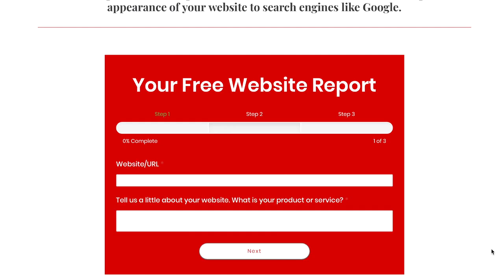THE 3 GOLDEN RULES TO ONLINE SUCCESS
In this video we discuss the 3 golden rules to online success.